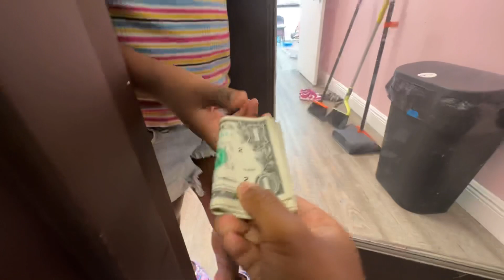Hairstylist Be Like.. PT 1 (FUNNY KID SKIT)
We are on Instagram as thelifeofskylarandkali. Install the app to follow my photos and videos.